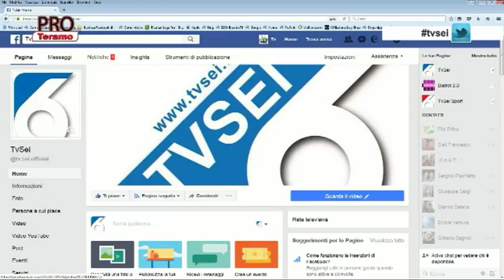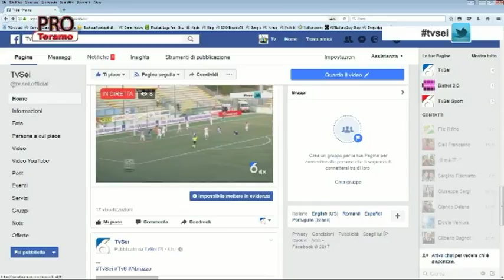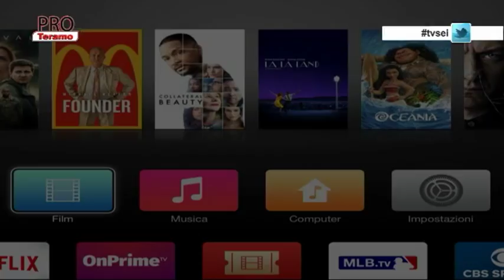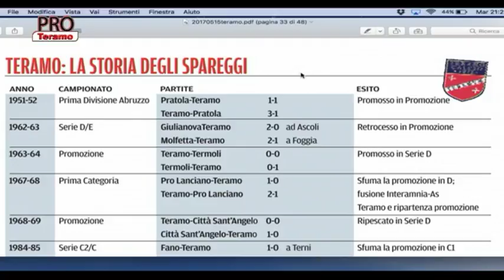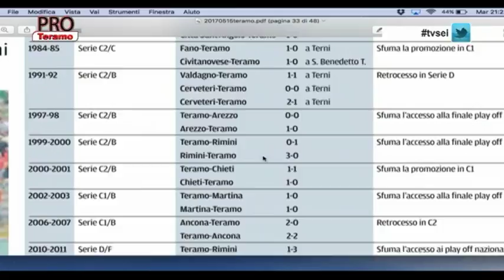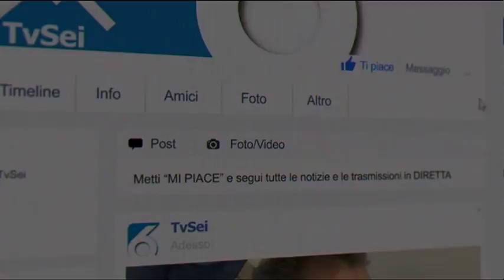Pro Teramo 35^ puntata del 16 maggio 2017